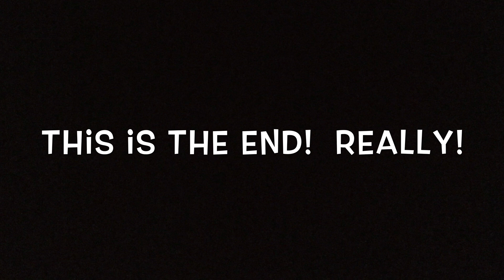Virtual Field Trip #3: Trees of Virginia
Have you ever wanted to know more about how to identify trees? And maybe hear a few Dad jokes along the way?  Then this Virtual Field Trip is for you!  Find out about redbuds, sycamores, maples, and lots more!